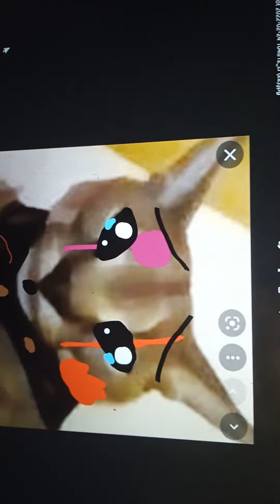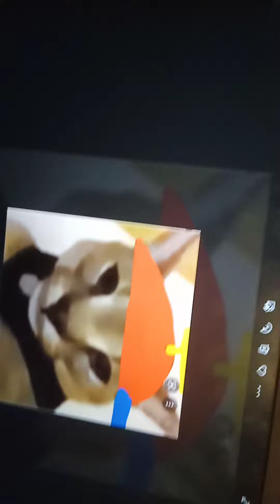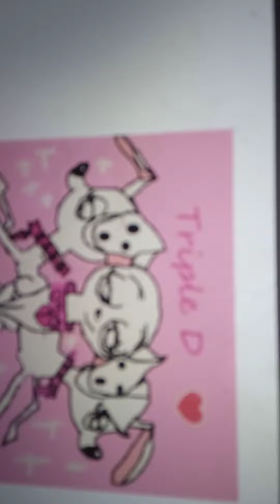The Ouija board full episode of the petlife first video ☺✨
I'm kinda stupid I was moving the camera again and again with the help of the Ouija Board , Spirit calling and 3am challenges I've made this video  .

and yes Destiny, Blackface, Hecker jr and hecker remove a spirit from beluga whiteface.

for more information watch 101 Dalmatian Street to know about Triple D.